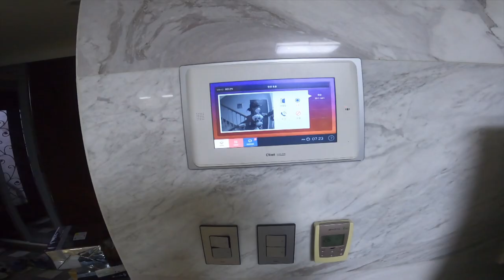[말티즈]444탄.첫 생일날 엄마 집에 찾아온 말티즈 애플 망고